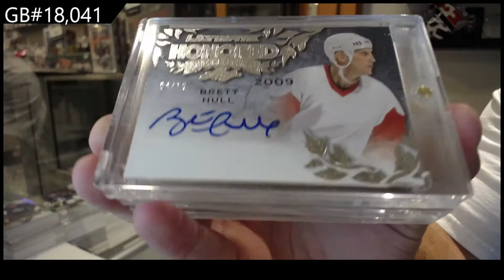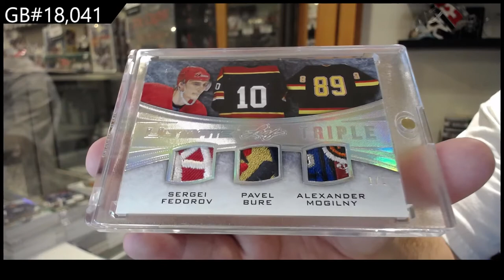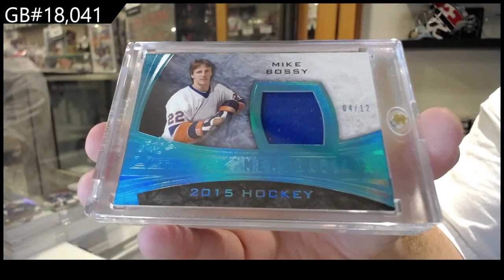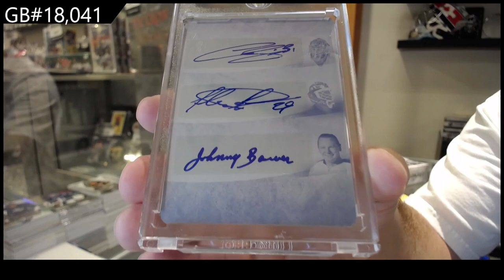15-16 Leaf Ultimate Hockey Box Break - C&C GB #18,041